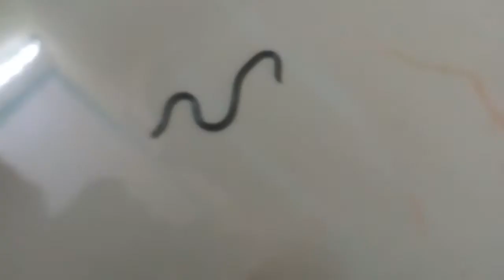Blind snake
Blind snake - it is a nonpoisonous smallest snake with scales on the body which feeds on a termite. It is common in the tropical region including India.   also called as Gandul sap in Marathi